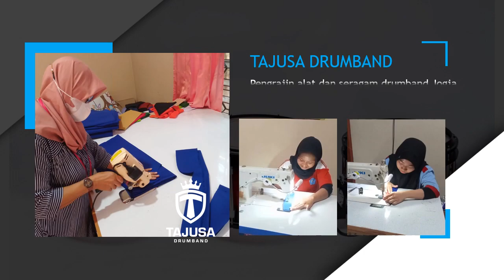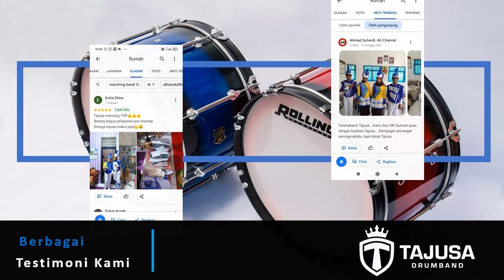Tajusa Drumband || Jual sepatu drumband pasukan dan mayoret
kami pengrajin dan produsen menjual drumband tk sd smp sma SERAGAM ATAU KOSTUM, maskot, sparepart inginq mengetahui harga bisa klik tautan whatsapp kami .me/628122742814 Apabila ingin ke tempat produksi kamiAlamat kami di maps